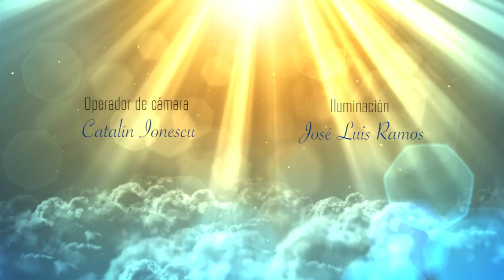El secreto de la verdadera riqueza 1x34 "Una luz de esperanza"